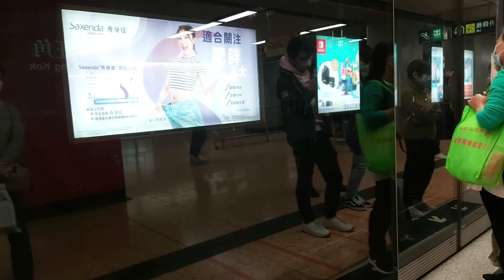港鐵觀塘綫列車(第2A代M-Train) A178/A213 旺角至九龍灣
0:00 intro
0:15 旺角
2:35 太子
4:25 石硤尾
6:27 九龍塘
8:17 樂富
10:01 黃大仙
11:44 鑽石山
13:41 彩虹
15:59 九龍灣
17:02 outro